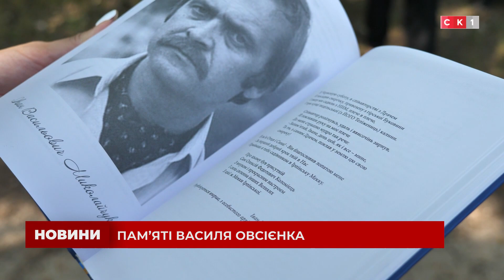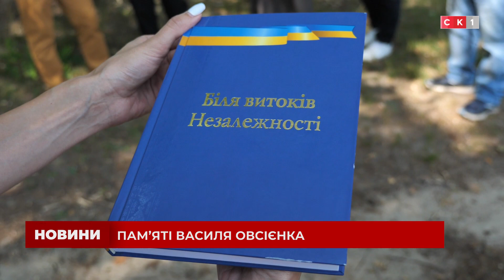Пам’яті Василя Овсієнка: нардеп ініціює створення музею у рідній хаті дисидента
19-го липня пішов із життя український дисидент, громадський діяч, політв’язень радянських концтаборів Василь Овсієнко. Усе своє життя він присвятив висвітленню правди про радянський режим та збереженню історичної правди про дисидентський рух. В пам’ять про борця за Україну на Житомирщині, звідки родом Василь Овсієнко, ініціюють створення меморіального музею. Деталі  — у матеріалі